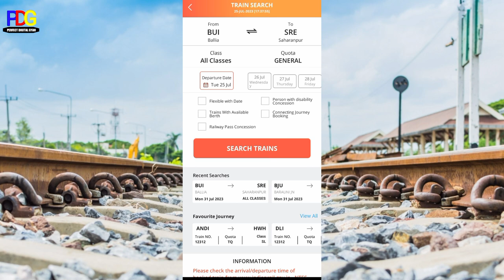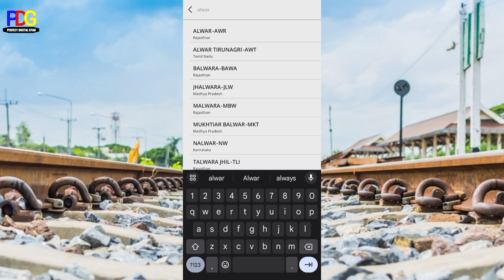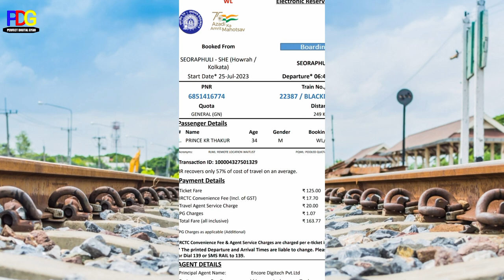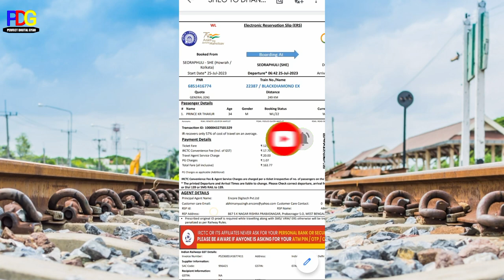Railway New Update On IRCTC Website And Irctc Rail connect app!new option irctc website & mobile app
Hello Friends 🙏🙏🙏🙏
New option on irctc website and mobile app irctc Rail Connect App
IRCTC Mobile App And Irctc website new update
railway new update
ticket booking new update
irctc ka website ko boht hi acha se update Kiya gaya ab ticket booking krne boht hi asaan ho skta hai
Jo new ticket booking krte hi unke lia best update aaya hai irctc ka traf se
Ticket Booking System Update
Ticket booking system latest New update